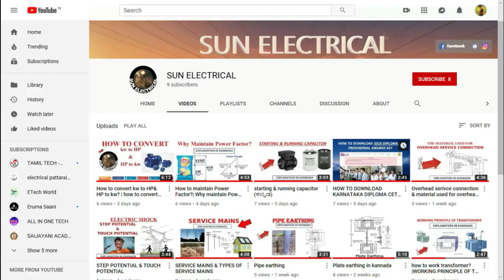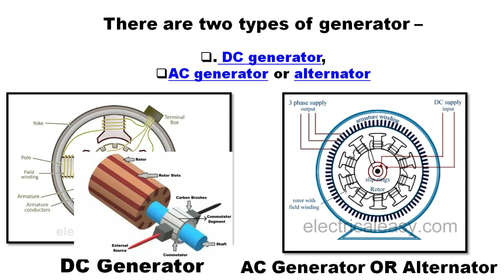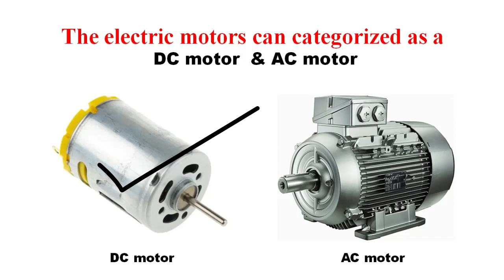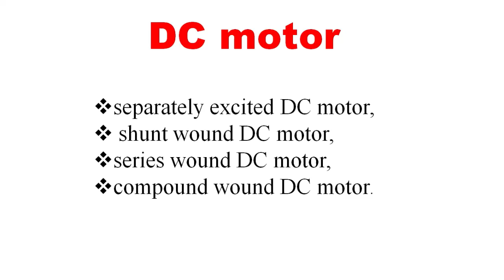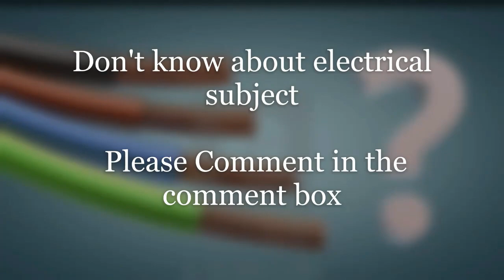Electrical machines-II Explained in Kannada(ಕನ್ನಡ)|SUN ELECTRICAL💡💡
Generators & Motors ಅನ್ನು ಕನ್ನಡದಲ್ಲಿ ವಿವರಿಸಲಾಗಿದೆ

The electric machines are of three main types, transformer, generator, and motor.
Electrical Transformer: In the transformer, both input and output are electrical power.
Electrical Generator: In a generator, the input is mechanical power and the output is electrical power.
Electrical Motor: In a motor, the input is electrical power and output is mechanical power.